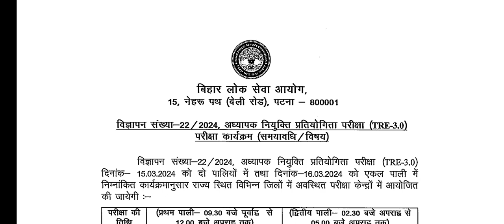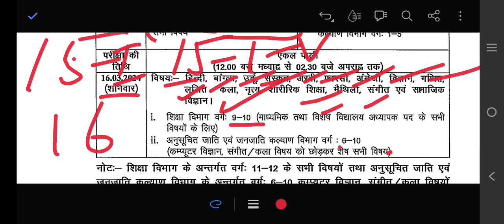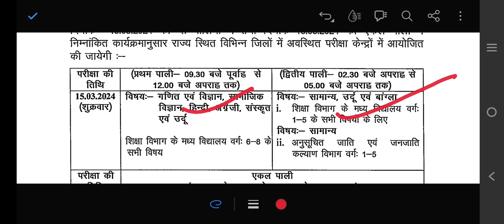BPSC TRE 3 का Exam Date आ गया ।। BPSC Teacher Bahali Exam date out